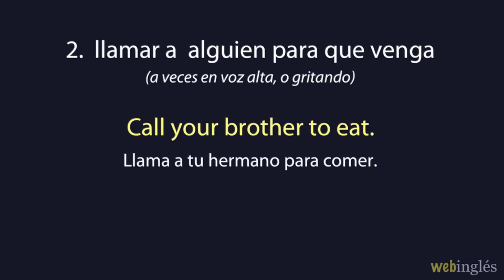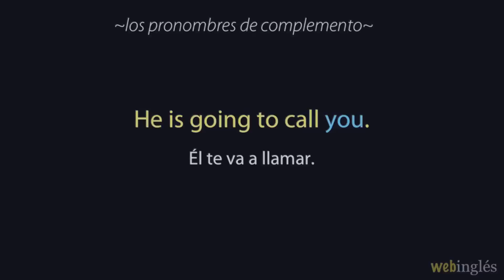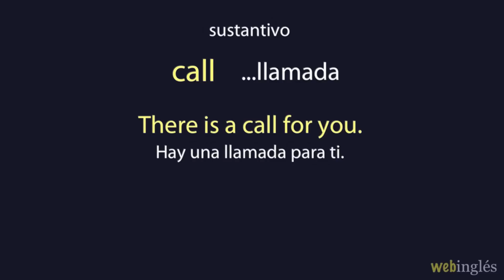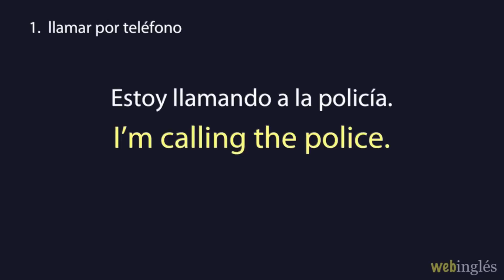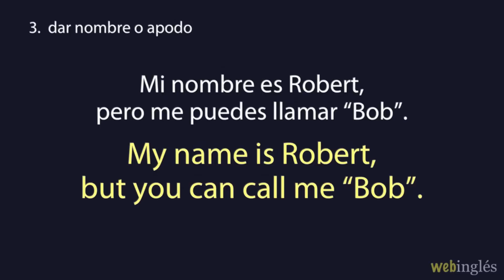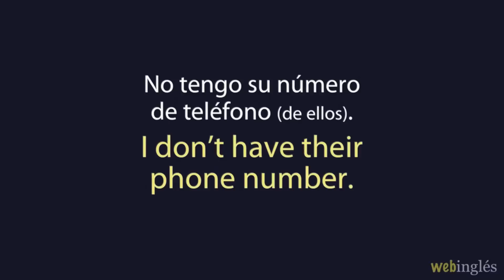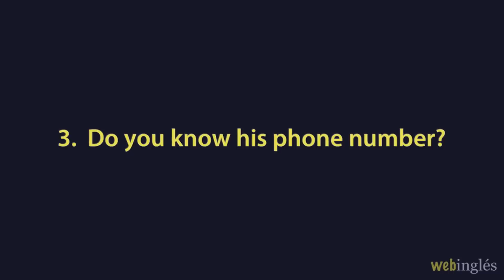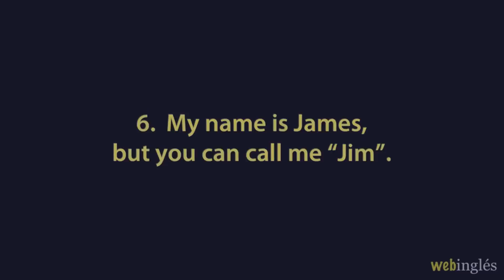★36~To Call~ Llamar, Telefonear~ Phone -Vocabulario Inglés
El verbo to call,  llamar por teléfono, llamar a alguien para que venga, dar apodo. Una introducción al imperativo. Vocabulario: number, telephone, phone, cell phone, later, for, but, after, anytime.
Lección 36 del curso completo Webingles